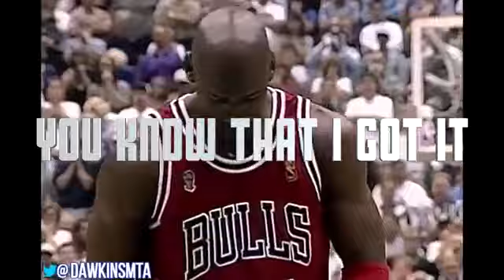Daphne Willis - Hustle (feat. Gizzle) [Lyric Video]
Get ready to ignite your hustle with the official lyric video for "Hustle" by Daphne Willis, featuring Gizzle. 🎶🔥

Turn up the volume and groove along to this anthem of determination and ambition. Stream "Hustle" now

Let the lyrics guide you through a journey of hard work, determination, and self-belief. With each word, "Hustle" encourages us to reach for the stars and never give up. 🔥💪

Lyrics:
Bringin that fire
Takin it higher
No limit no
Watch me go watch me go

I’ll be at the top because I hustle hustle
Ain’t nothin gonna stop me I got hustle
Take it all the way oh
Reason that I came oh
What they made the game for “Hustle “

Turn me up I turn you down
I’m takin off you on the ground
Better watch yourself when I come around
Quiet now I’m gettin loud
Haven’t broke a sweat foo
Think I’m gonna sweat you
You know that I got it
I’m just gettin started

Gonna hear my name all around the world
They’re callin out my name all around the world

What they made the game fo
Hustle

“H” is for that hard work I put on my grind
And “u” you should listen when I’m speaking my mind
“S” is for the swag I’m so saucy and fresh
And “t” is for the trees cuz that cali the best
Look it’s “L’s” they been takin since I been in the scene
“E” everybody can learn something from me
It’s 2018 and I been gettin to the biggity
Sayin the same thing since I was in elementary look.

Hustle

Bringin that fire takin it higher
No limit no watch me go watch me go

Join the movement and let the energy of "Hustle" propel you forward, whether you're hitting the gym, chasing your dreams, or seeking motivation in your everyday life.